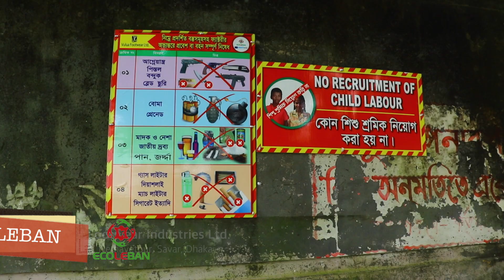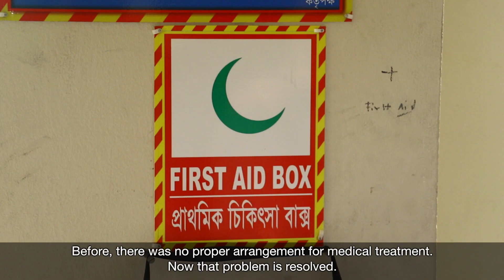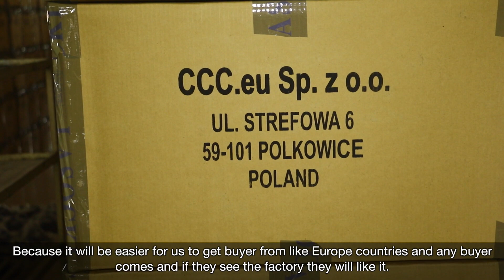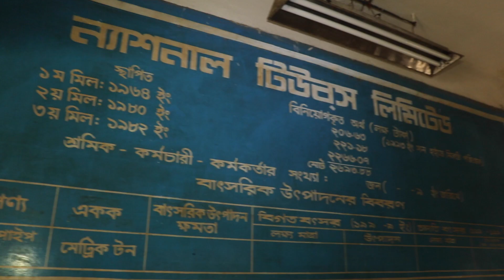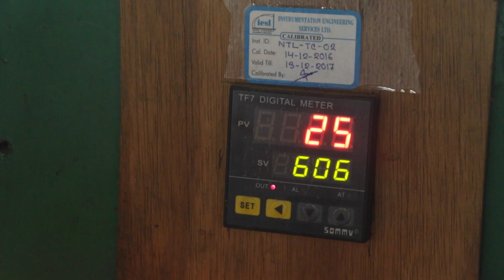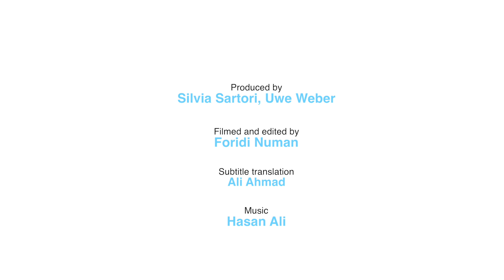Bangladeshi SMEs Embrace Cleaner Production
Supported by two SWITCH-Asia projects, small and medium sized enterprises in Bangladesh are embarking on essential measures of cleaner production that improve their environmental impact, make working conditions safer and enhance corporate perfomance.